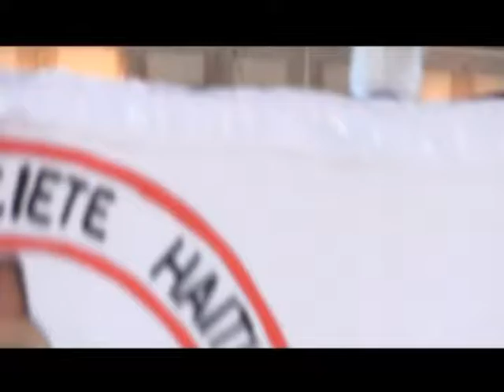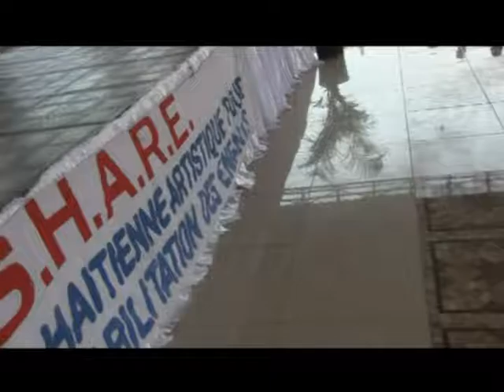SHARE 2016 30mn